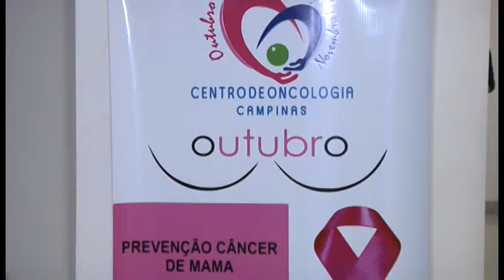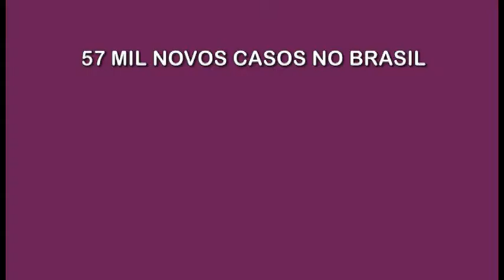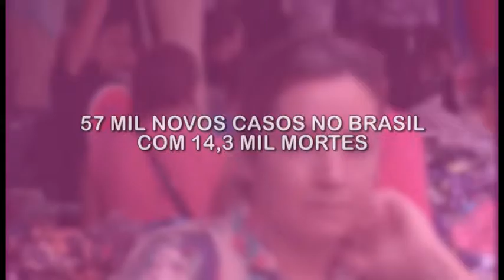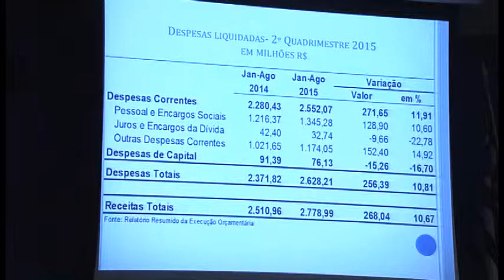Jornal Câmara Notícia 02/10/2015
O Câmara Notícia traz informações sobre o legislativo de Campinas e demais acontecimentos da cidade. Nesta edição você confere reportagens sobre a conscientização quanto ao Outubro Rosa e sobre a Lei de Diretrizes Orçamentárias.